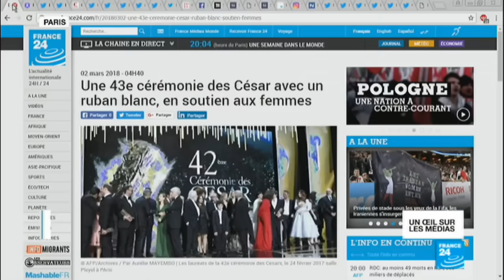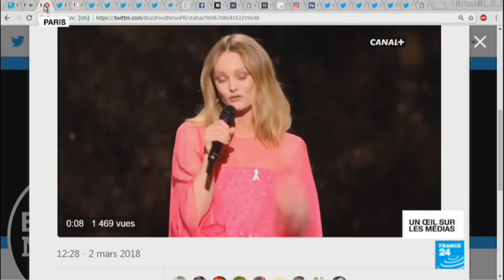Blanche Gardin provocatrice et grinçante aux Césars et aux Molières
Blanche Gardin évoque les affaires Polanski, Weinstein, MeToo, Tex, Louis CK aux Molières 2017, 2018, 2019 et aux Césars 2018.